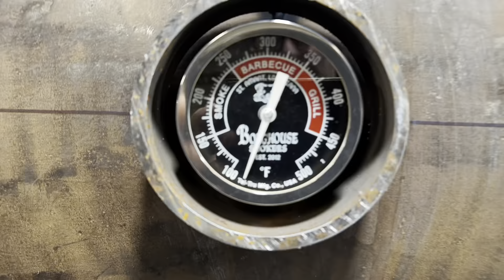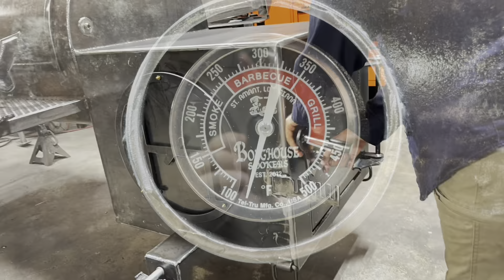Boathouse Smokers 250-gallon two door Texas Traditional.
Boathouse Smokers 250-gallon two door Texas tradition with insulated firebox & off-road package with wagon tow.  2,200 lbs. of BBQ Love.